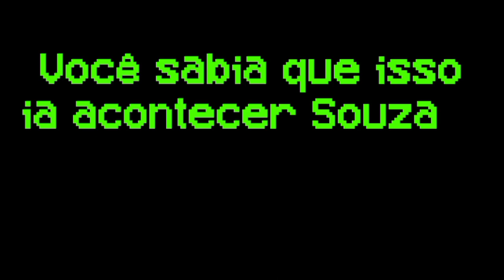MAMADA FINAL (Last Chance but os Guris & Salsicha sing it) - FNF VS SONIC.EXE RERUN COVER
Just to sum up, it made me want to do it, and I did it. I know this won't be received well btw I'm not good at doing this shit but I decided to release it anyway because it took so long and I actually liked the video editing and the idea I had behind the song, but nothing much came of it... And I kind of liked the cover but I'm just releasing it for the reasons above

I hope you like the cover, sorry if the audio is a little muffled or too low but that's all fixed in the SoundCloud version (search it in the channel)

NOTES and FACTS
Fun Fact: This cover has a lot of backstory (seriously, I thought of everything) and it was supposed to have a continuation (more covers that would continue it) but because I do not think this will be well received I decided not to do the rest... But I liked the story I created (maybe I'll make a fanfic bc is funny)

Fun Fact 2: Although I don't change the notes and rhythm like I do in most covers, I put in some really cool references and I doubt you'll catch them all (of course, I'm talking about the lore not the song itself), and I made this cover without thinking too much about the big details and it was just supposed to be a nice little cover idea... yea

Note: The cover is based on a fan story created by a random guy on the internet where Os Guris face Salsicha which has the sole objective of SUCK EVERYONE (literally +18 speaking) including the Guris themselves. This story was so famous that many created their version of it, and I decided to make this cover inspired by it (it seemed cool at first)

TIMESTAMPS:
O Começo: 00:00
Gabs (Hora de Beps e Bops): 00:41
Core (Já foi dois, falta você): 01:40
MrGuinas (A Reviravolta): 02:51
Souzones (Hora do Duelo): 03:30
Os Guris (O Final): 03:48
pós-cover: 04:23

CREDITS
--- Main Credits
Cover and almost everything:
@makozeroPLYS  (OMFG IT'S ME)

Last Chance:
(nayu's twitter account has been suspended)

All artwork used in video, cover mixing and AI speechs:
(only on the main ones because she REALLY saved me with all that shit, thanks again Monikari)

--- The Guris (the ones that appear in the video)
@ThePaiTroll (he is not one of Guris but he appears in the video)

--- More Epic People
Last Chance FLM:

Vocals:
Salsicha (arrow funk shaggy)
Soundfont:
Chromatics:
(I think her youtube is wrong but follow her twitter instead of

Core & Gabs:
MakoZeroPLYS
(yes i did it, do you like it? It was for a test to see if I'm good with chromatics and to see if my version would surpass ZakeV's and Nashira's)

(used in part of guinas ascending)

--- Extra Credits (used programs)
Characters speeches:
Falatron
(it's like uberduck, but focusing on brazil kekeke)

--- Inspirations
Cover:
(epic covers here)
Core
História sem Contexto & Saga da Mamada
(epic remixes here)

UwU
AAAAAH EU VOU MATAR - Henrique Magalhães (Core das Antigas)

YOUTUBE ALGORITHM (ignore pls)